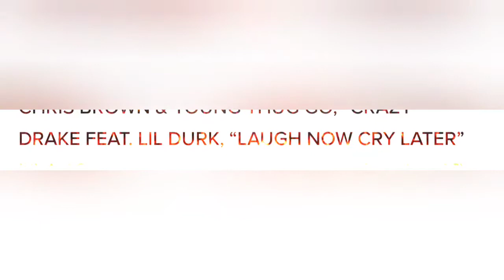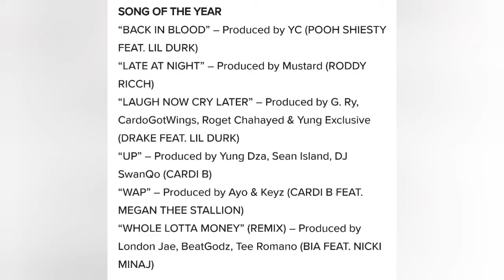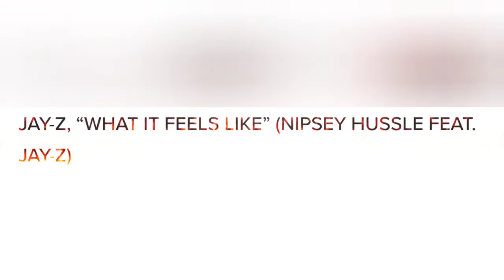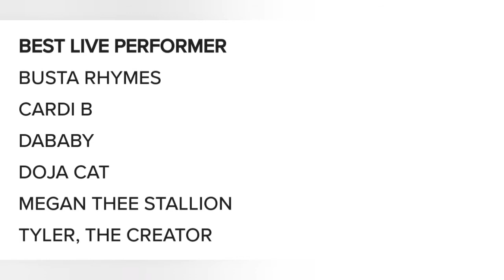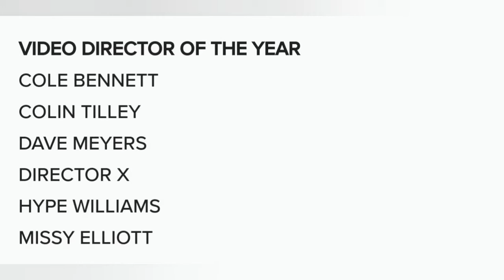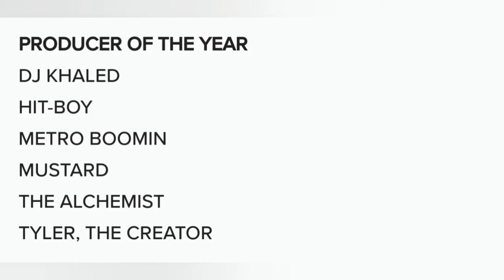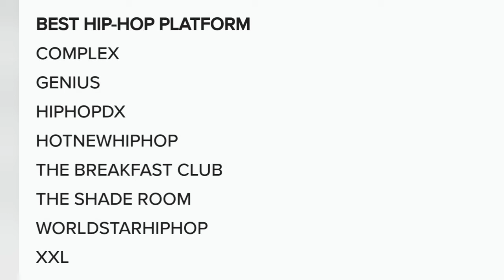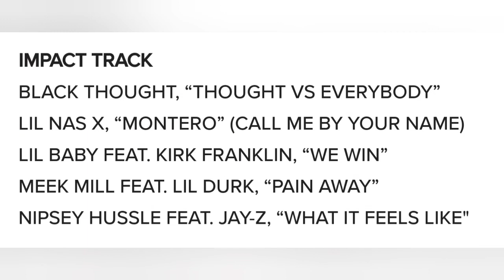2021 𝗕𝗘𝗧 𝗛𝗶𝗽-𝗛𝗼𝗽 𝗔𝘄𝗮𝗿𝗱𝘀 Nominees & 𝙋𝙧𝙚𝙙𝙞𝙘𝙩𝙞𝙤𝙣𝙨 (sort of) | G-HOLY.COM